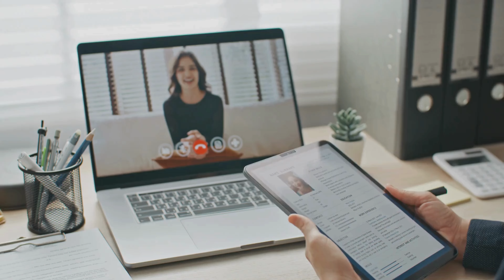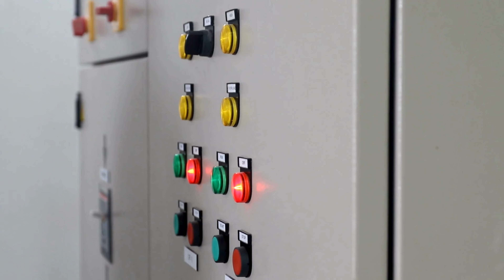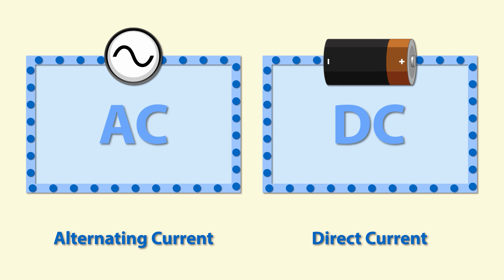2.2.3 Need of Phase-Controlled Rectifier | EE502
2.2.3 Need of Phase-Controlled Rectifier

Welcome to Unit 2 of EE502 Power Electronics, where we embark on a comprehensive journey through Rectifier Circuits. Led by our expert instructor Mr. Prasant Kumar Sir, this unit covers everything you need to know about rectifier circuits, from their fundamentals to advanced concepts.

2.1 Introduction to Rectifier Circuit:
Get acquainted with the basic principles of rectifier circuits and their significance in electronic measurement.

2.2 Rectifier Circuit:
Explore the different types of rectifier circuits, including Uncontrolled Rectifiers and Phase Controlled Rectifiers.

2.3 Principle of Diode Rectifier:
Understand the working principle of diode rectifiers and their applications in various load scenarios.

2.4 Phase Controlled Rectifier:
Delve deeper into Phase Controlled Rectifiers and their importance in controlling the output voltage.

2.5 Full Wave-Controlled Converters:
Learn about single-phase full wave-controlled Mid-Point converters and their operational characteristics.

2.6 Single-Phase Semi-Converter:
Discover the functionality of Single Phase Semi-converters and their applications in continuous load scenarios.

2.7 Three Phase Converters:
Explore the operation of Three Phase half wave M-3 Converters and their role in industrial applications.

Join us on this educational journey as we unravel the complexities of Rectifier Circuits and their practical implications in electronic instrumentation.